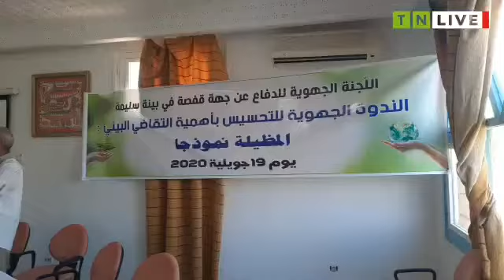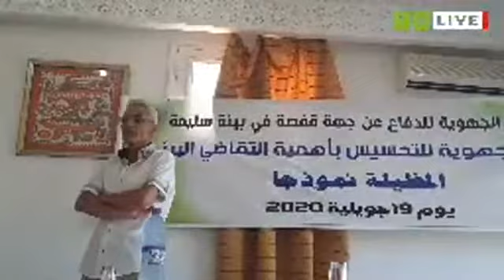Mdhilla: Le séminaire régional de sensibilisation à l'importance de la justice environnementale